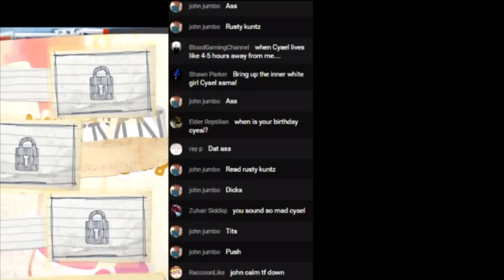John Jumbo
uh oh